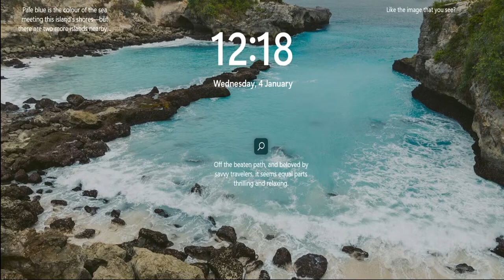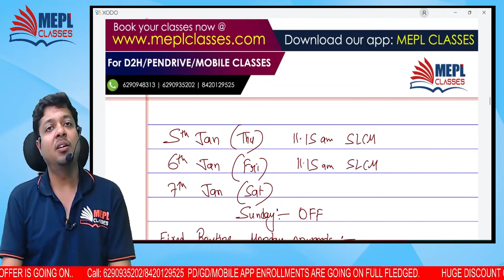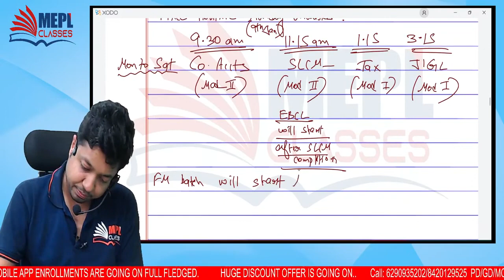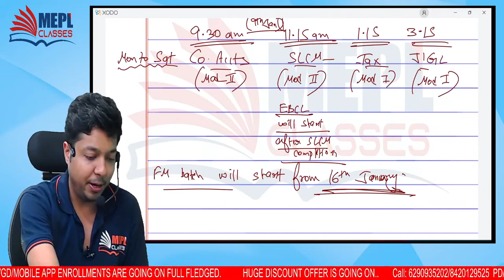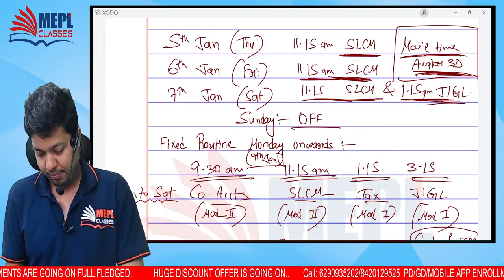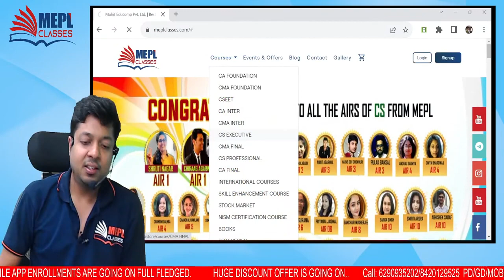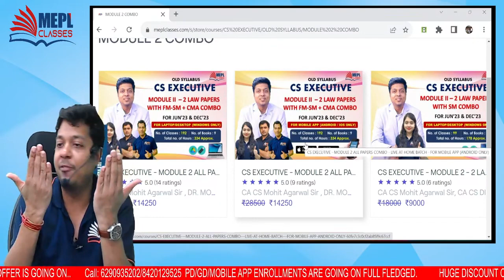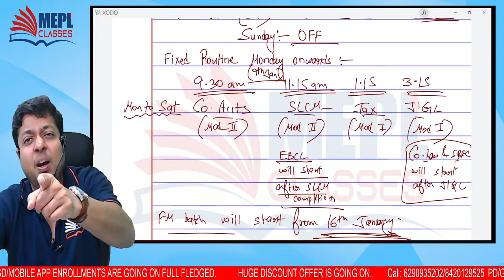IMP ANNOUNCEMENT By MEPL CS Faculties For All CS EXECUTIVE Students | MEPL - Mohit Agarwal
I Hope You Guys Enjoyed This Video On "IMP ANNOUNCEMENT By MEPL CS Faculties For All CS EXECUTIVE Students | MEPL - Mohit Agarwal". See You In The Next Surprising ⏭️ Session. Let Us Know Your Doubts And Feedbacks in The Comment Section.